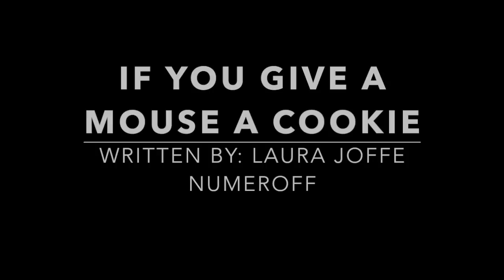Children's Stories in ASL: If You Give A Mouse A Cookie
Utah Valley University Fall 2015
Children's Stories in ASL